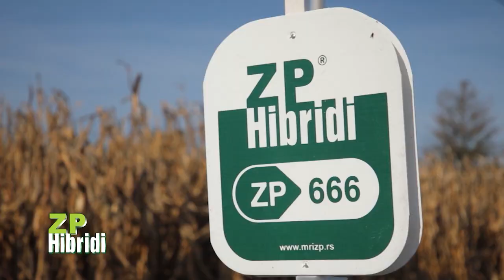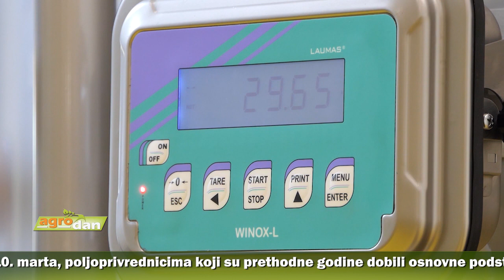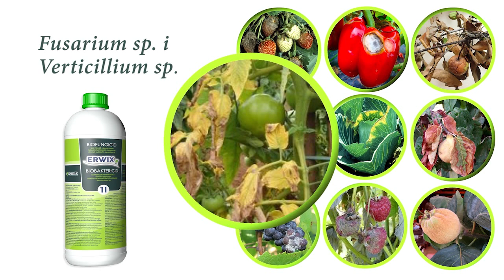AgroDan_26.02.2021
Nacrtom zakona o uređenju tržišta poljoprivrednih proizvoda propisane mere intervencije države. Za sprečavanje tržišnih poremećaja predviđena javna intervencija, podrška privatnom skladištu i vanredne interventne mere.

Već od 10. marta, poljoprivrednicima koji su prethodne godine dobili osnovne podsticaje po hektaru, biće automatski isplaćen novac na račun, bez podnošenja zahteva. Mera regresiranja za dizel gorivo stavljena van snage.

Većina ZP hibrida kukuruza namenjena za žetvu u zrnu i intenzivniju proizvodnju. Odlikuje ih kvalitetno i krupno zrno, uspešno prilagođavanje nepovoljnim uslovima suše, brzo otpuštanje vlage i tolerantnost na mnoge bolesti.

Za osam meseci, u Rači Kragujevačkoj, pogon "Naš med" otkupio 90 tona meda - od čega 80 tona za izvoz. Otkupnu cenu konačno formiraju ponuda i tražnja, a ne trgovci, pa bagremov med vredi 6,71 evro po kilogramu.

Rezidbu vinograda trebalo bi završiti do kraja marta, a vreme i način orezivanja prilagoditi sorti. Stručnjaci podsećaju da zbog trenutnih visokih temperatura može doći i do pojave suzenja vinove loze.